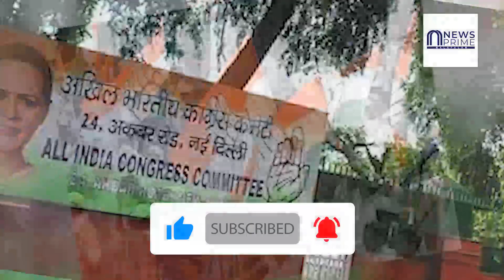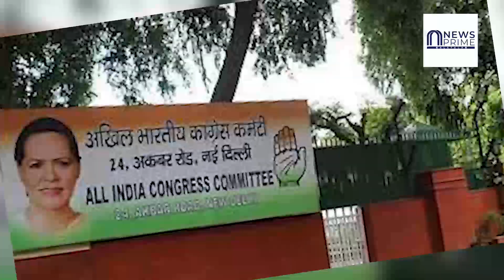ഗോവയിൽ നിന്ന് മമതയും കൂട്ടരും കുറ്റിയും പറിച്ച് ഓടുന്നു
ഗോവ പിടിച്ചെടുക്കാൻ
പ്രിയങ്കയുടെ ടീം
മമതയും കൂട്ടരും ഓടിത്തള്ളി